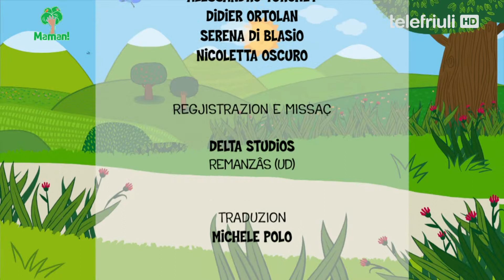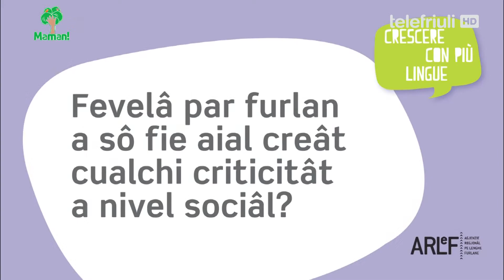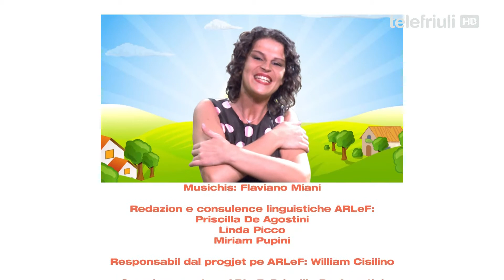22. MAMAN! 19.05.2017 / cun Chiara Donada